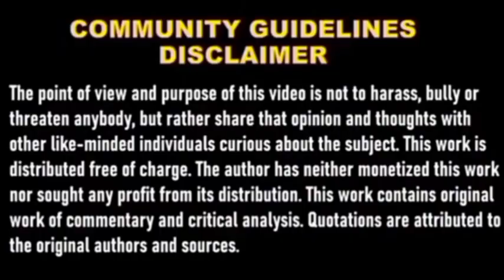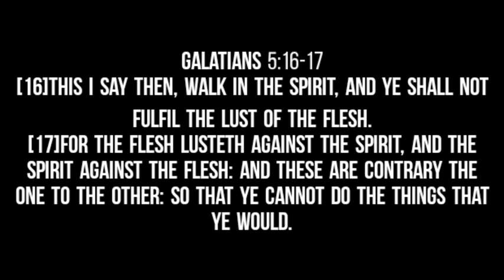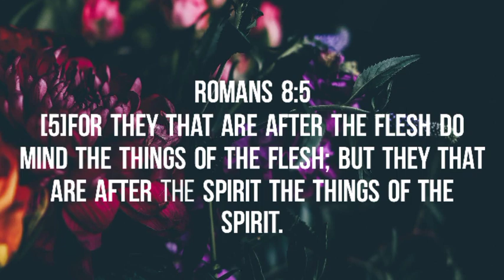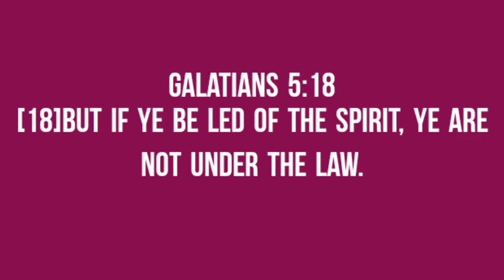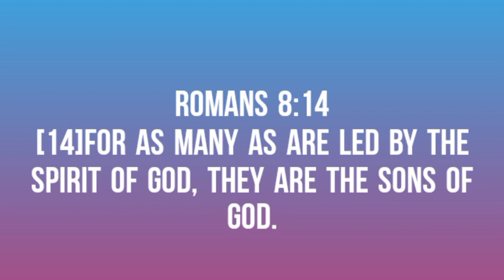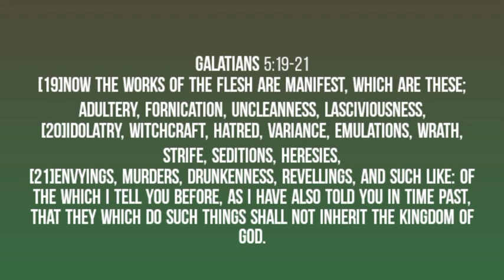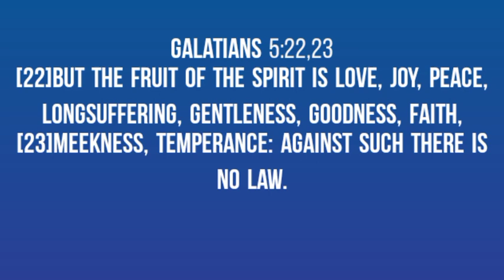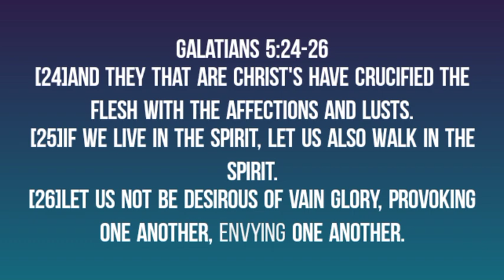Study on Galatians 5:16-26 Works of the flesh & fruits of the Spirit (Thawaigi mahei)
Study on Galatians 5:16-26
Works of the flesh & fruits of the Spirit
Galatians 5:16-26

Galatians 5:16-17
[16]This I say then, Walk in the Spirit, and ye shall not fulfil the lust of the flesh.
[17]For the flesh lusteth against the Spirit, and the Spirit against the flesh: and these are contrary the one to the other: so that ye cannot do the things that ye would.

Romans 8:5
[5]For they that are after the flesh do mind the things of the flesh; but they that are after the Spirit the things of the Spirit.

Galatians 5:18
[18]But if ye be led of the Spirit, ye are not under the law.

Romans 8:14
[14]For as many as are led by the Spirit of God, they are the sons of God.

Galatians 5:24-26
[26]Let us not be desirous of vain glory, provoking one another, envying one another.